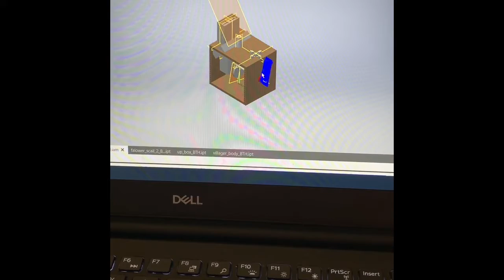Top 10 video games (For general audience)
Ha ha so funny